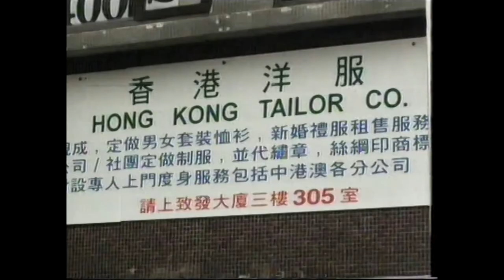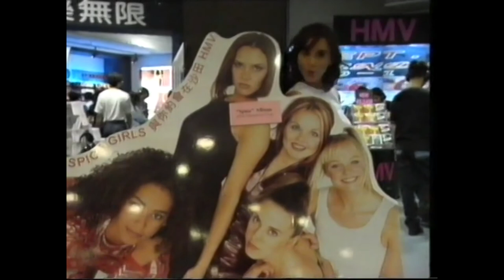The Ozone (BBC): Spice Girls In Hong Kong with Jayne Middlemiss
This is an episode of The Ozone from the BBC.

In this episode Jayne Middlemiss interviews the Spice Girls while they tour Hong Kong.

Also includes music video clips.